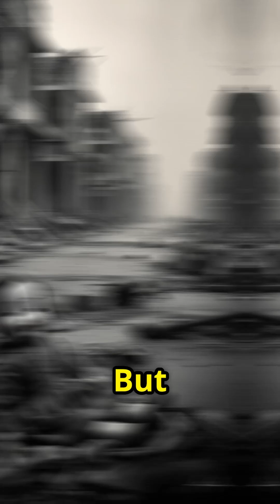☢️ The Day We Became Evil ,Oppenheimer’s Atomic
On July 16, 1945, we split the atom - and cracked open the future. From the fire of the Trinity Test to the haunting silence of Hiroshima, this moment changed humanity forever. Watch the untold side of the atomic age.

Oppenheimer's
Nuclear Test
Atomic Blast
History
Fact's